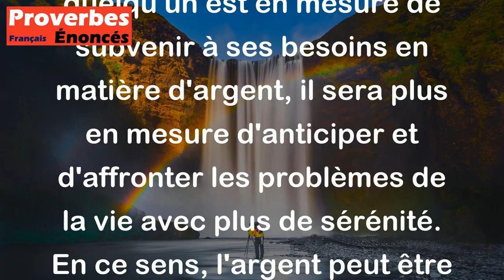Avec une bourse au cou, personne ne peut être pendu. - Proverbe Russe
Ce proverbe russe signifie que lorsque l'on est financièrement sûr, on peut éviter de nombreux problèmes et difficultés. Ainsi, si quelqu'un est en mesure de subvenir à ses besoins en matière d'argent, il sera plus en mesure d'anticiper et d'affronter les problèmes de la vie avec plus de sérénité. En ce sens, l'argent peut être vu comme une forme de sécurité financière qui permet à une personne de vivre plus confortablement et plus librement.